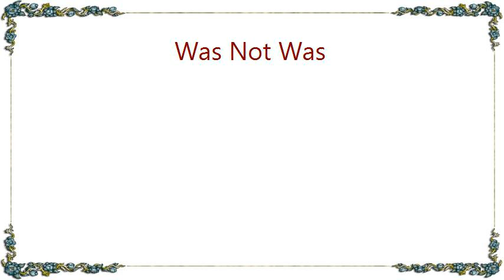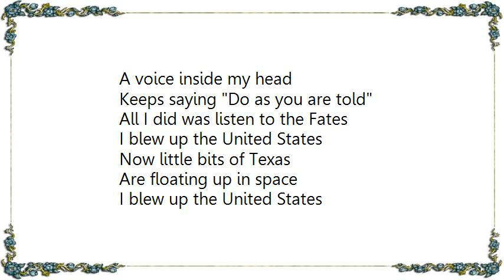Was Not Was - I Blew Up The United States Lyrics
[Lyrics Was Not Was - I Blew Up The United States]
I set charges in Maine and Florida
In Washington and California
I gave fair warning and lit the fuse
Right at the beginning of the network news

All I did was listen to the Fates
I blew up the United States
Now little bits of Texas
Are floating up in space

I put plastique in the Statue of Liberty
And my nerves got a little bit jittery
Poor little lady, there goes her head
Her arm is melting and her eyes turned red

It's a free country
I'm within my rights
Every child should have a weapon
And a ton of dynamite
My hand is steady
And my eye is cold
A voice inside my head
Keeps saying Do as you are told